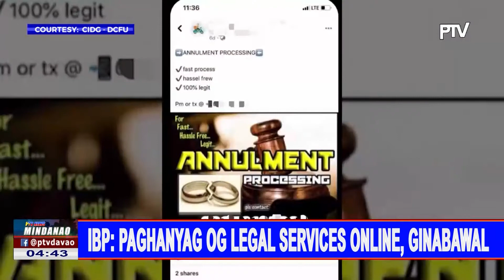IBP: Paghanyag og legal services online, ginabawal